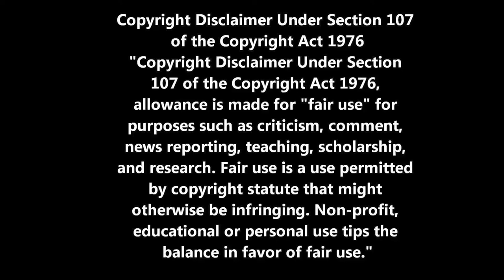"Imagine" Meridith Evans and Marcia Ware Wilder